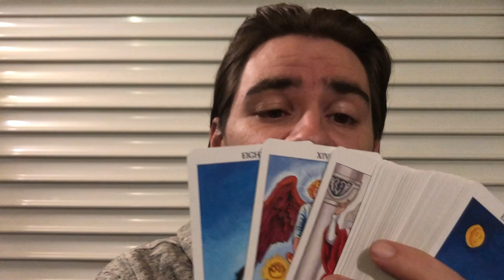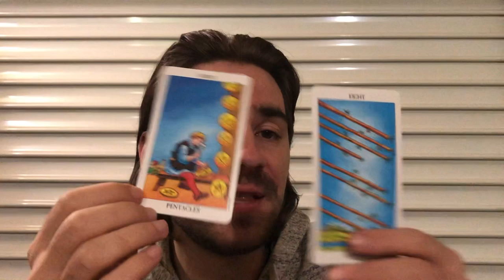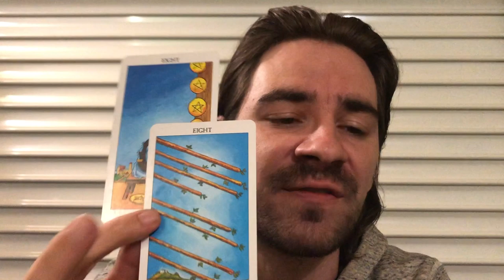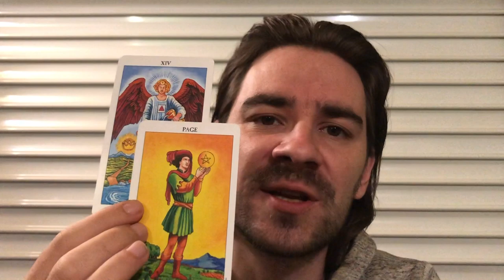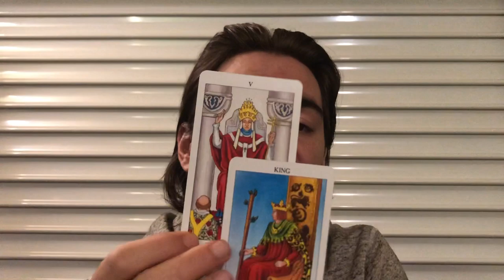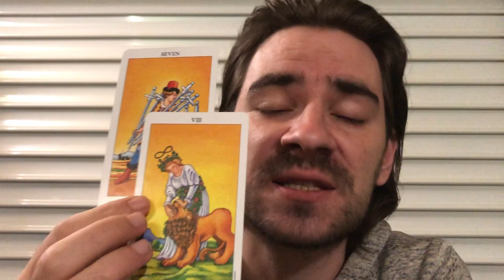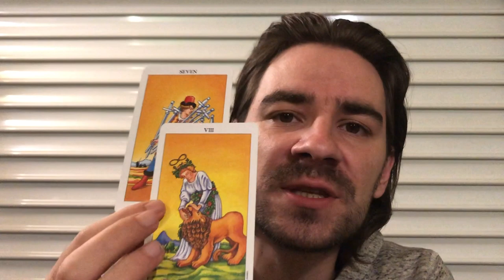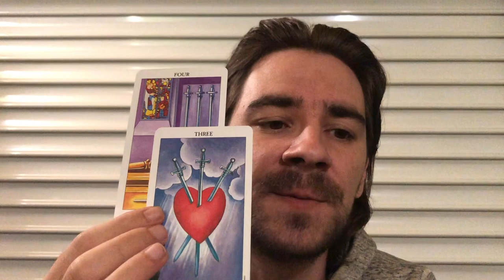LEO! 😍💰🙌 WHAT U WANT MANIFESTS NOW! Leo October 2019 Tarot Reading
LEO! 😍💰🙌 WHAT U WANT MANIFESTS NOW! Leo October 2019 Tarot Reading for all Leo Sun Moon and Rising signs! FOR Personal Readings